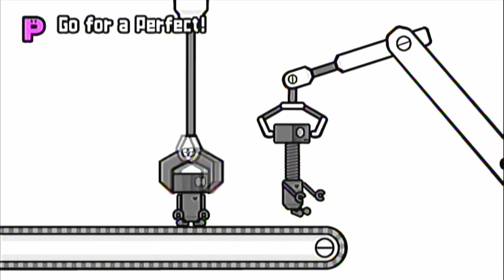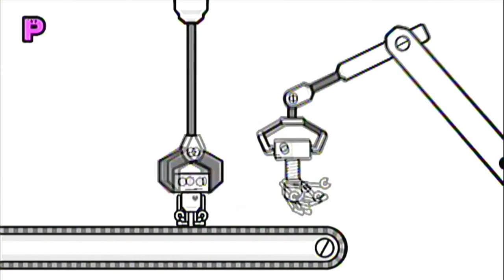🤖 Blitzcrank : The Great Steam Golem 🤖 Immersives Musics For League Of Legends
Tracks

0:00   Warframe | We All Lift Together Instrumental
2:19   Mekanika by Marc Jungermann
5:29    Anton Shilo - Overload
8:02    mechanic by federico aldinucci
10:36  Metal Industry · Waterflame
12:22  Factory - aliensub
15:34  Electric Punk by Eight Bits
17:41 The Engine Room by Dave Graham
20:28 Robot Factory  by Mattsolo
25:27 Robot Warfare by ELXR
27:47 Industry - Frontlines: Fuel of War OST
29:31 Dark Cinematic Rock Theme by Twisterium
31:57 SteamPunk Stroll by Jaylew
33:59  Shin Godzilla by White Bat Audio
38:29 Factory Investigation x Final Destination Orchestral
41:31 Age of Wonders: Planetfall Soundtrack - March of the Machines
46:33 Blitzcrank Mixcrank
48:02 [Rhythm Heaven Fever] ~ Screwbot Factory  ( perfect by Pablo Acevedo )